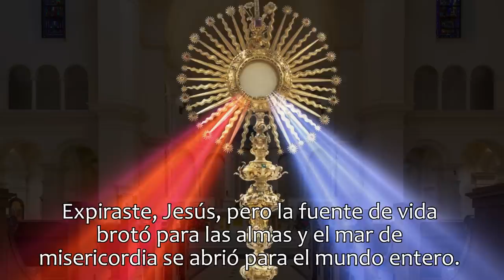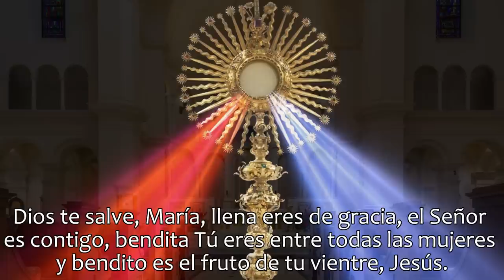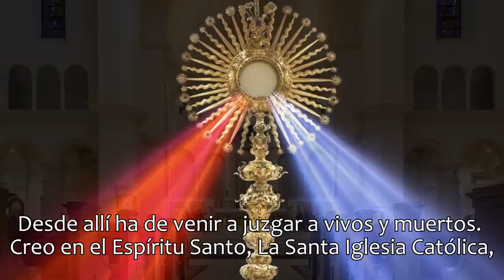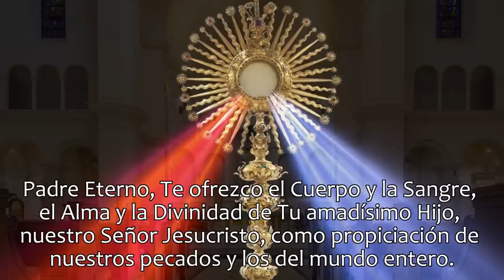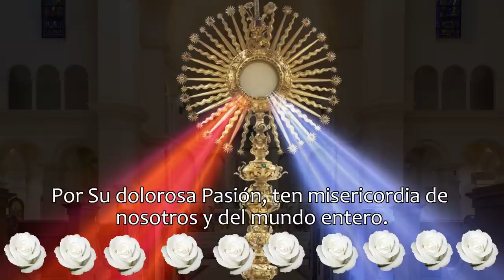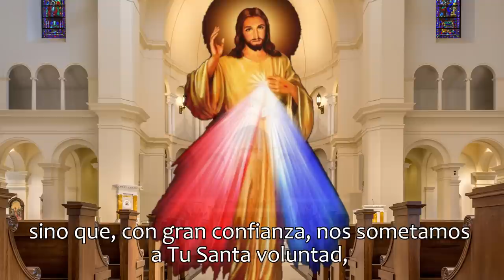CORONILLA DE LA DIVINA MISERICORDIA, LUNES 2 DE OCTUBRE 2023.